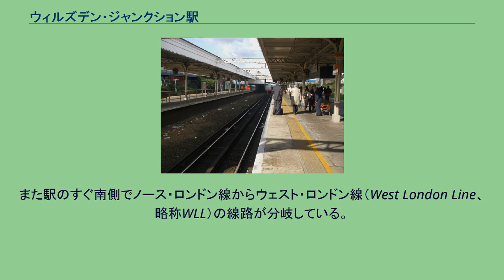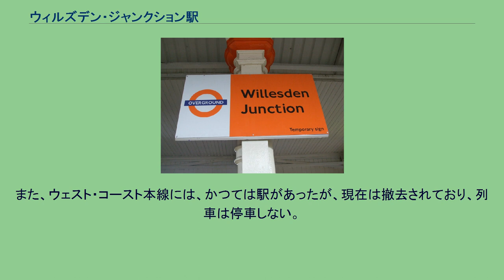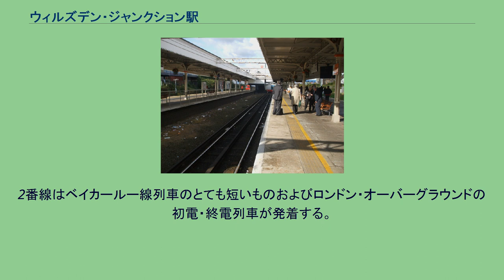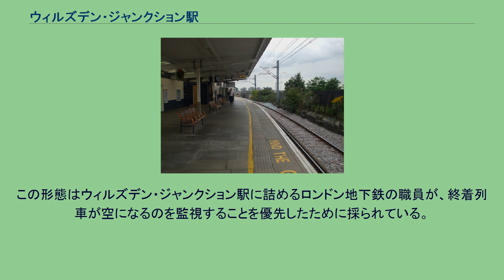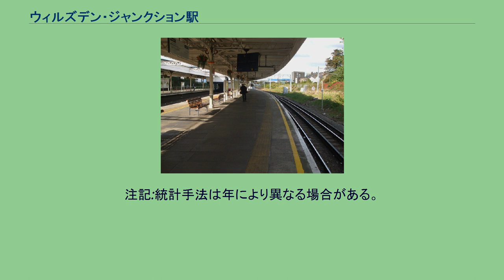ウィルズデン・ジャンクション駅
ロンドン・オーバーグラウンドの駅
ウィルズデン・ジャンクション駅（ウィルズデン・ジャンクションえき、英語: Willesden Junction station）は、ロンドン北西部のハレスデン地区にある鉄道駅である。
ロンドン地下鉄ベイカールー線とロンドン・オーバーグラウンド計3路線の旅客列車が発着する。
なお、駅施設はネットワーク・レールが所有する。
駅はその名の由来となったウィルズデン地域からは1マイルほど南に離れているが、駅の場所はかつてのウィルズデン特別区（Municipal Borough of Willesden、現存しない）の南端にあたる。
地上を東西に走るウェスト・コースト本線(WCML: West Coast Main Line)およびそれと並行に走るワトフォードDC線と、高架を南北に走るノース・ロンドン線（North London Line、略称NLL）の高架線が交差する場所にある駅である。
また駅のすぐ南側でノース・ロンドン線からウェスト・ロンドン線（West London Line、略称WLL）の線路が分岐している。
ワットフォードDC線の駅は1面3線の地上駅で、線路を共有するロンドン地下鉄ベーカールー線の列車とロンドン・オーバーグラウンドのワットフォードDC線の列車が発着する。
ノース・ロンドン線のホームは島式ホーム1面2線の高架駅で、ロンドン・オーバーグラウンドのノース・ロンドン線の列車およびウェスト・ロンドン線の列車が発着する。
オーバーグラウンドのウェスト・ロンドン線はこの駅が北側の終点であるが、ラッシュ時には一部列車がノース・ロンドン線に直通運転をしている。
また、ウェスト・コースト本線には、かつては駅があったが、現在は撤去されており、列車は停車しない。
上下の2層構造の駅である。
南北に高架が走るノース・ロンドン線の上層部ホーム（ただし周囲の土地の大部分と同じ高さ）には4・5番線があり、ノース・ロンドン線とウェスト・ロンドン線の列車が発着する。
ウェスト・ロンドン線の列車はノース・ロンドン線の東側に、逆向きに停車する。
東西に地上を走るワトフォードDC線の下層部分のホームは、上層部分に概ね直角に交差する形で、1-3番線がある。
1面の島式ホームからなり、ホームの外側は1・3番線となっている。
1・3番線の内側には、西（郊外）側が終端となっている2線分の広さを持つ頭端式ホームがあり、この頭端式ホームのうちの片側が2番線である。
この2番線はロンドン・オーバーグラウンドの回送列車が現在使用している。
内側の頭端式ホームがなくなる、島式ホームの北側の部分はホームが内側に湾曲しているためにかなり狭くなっている。
1・3番線はベーカールー線のほとんどの列車およびロンドン・オーバーグラウンドの列車が発着する。
2番線はベイカールー線列車のとても短いものおよびロンドン・オーバーグラウンドの初電・終電列車が発着する。
ウィルズデン・ジャンクション駅で終点となるベイカールー線の列車はそのままストーンブリッジ・パーク車両基地（2駅北側にある）まで運転され、そこで折り返す。
南行き（都心方面）の列車はストーンブリッジ・パーク駅から運転される。
この形態はウィルズデン・ジャンクション駅に詰めるロンドン地下鉄の職員が、終着列車が空になるのを監視することを優先したために採られている。
ウィルズデン・ジャンクション・ウェスト車両基地（上層部のホームから撮影） また、頭端式ホームは、下層部分のホームからケンサル・ライズ駅 (Kensal Rise) との間を結ぶ短絡線を利用して、車両基地とノース・ロンドン線およびゴスペル・オーク-バーキング線 (Gospel Oak to Barking line) とを行き来する回送列車によく使用される。
なお、駅の下層部分とホームのないウェスト・コースト本線との間は、駅の南東に隣接しているウィルズデン車両基地への連絡線によって隔てられている。
この駅には主に3段階の開発段階があった。
最初のホーム番号の付番はウェスト・コースト本線のホームから数え始めてNL線・DC線に続くというもので、これはウェスト・コースト本線のホームが撤去された後も数年は変えられなかった。
昼間時の列車の発着パターンは以下の通り（本数は1時間あたりのもの）。
^ “Multi-year station entry-and-exit figures (Microsoft...